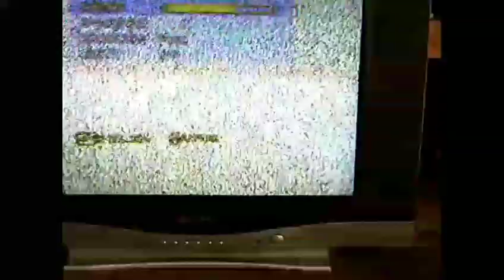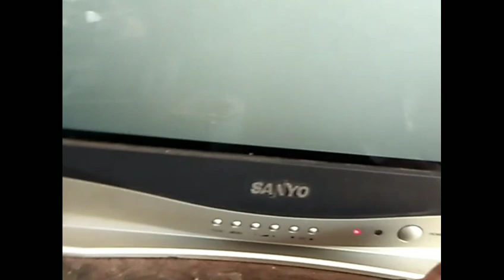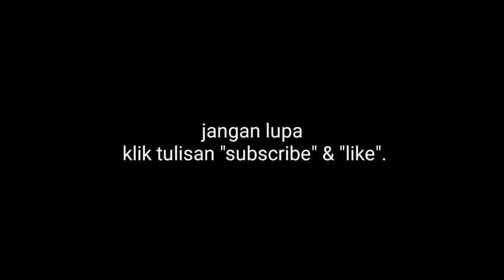tv sanyo LV76xxx tak nangkap siaran.